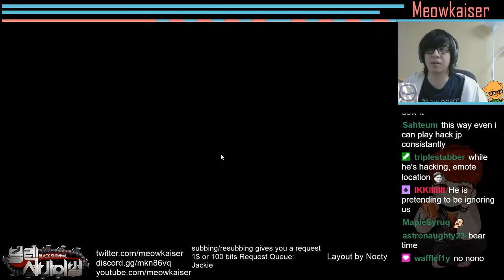This is Why I Don't Play Hack JP | Immortal Soul: Black Survival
They paid me 10$ to play hack JP